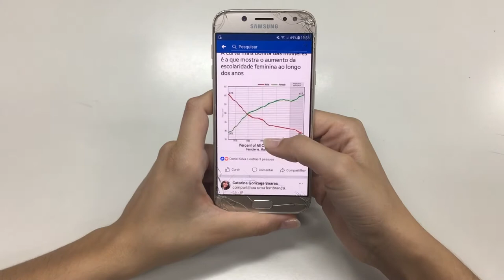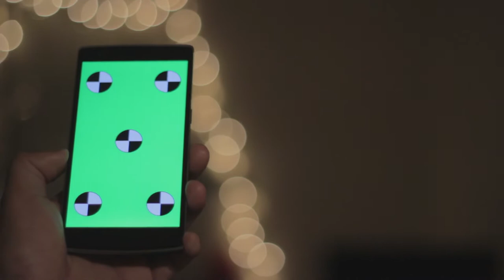CHANGE THE WORLD - Jordan Peterson